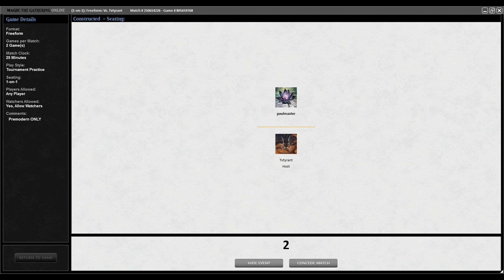TMOS Biweekly Jul #1 - Round 2 - Gro-A-Tog vs Gamekeeper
Main
2 Psychatog
4 Mox Diamond
4 Meddling Mage
8 Island
4 Gush
4 Flooded Strand
4 Daze
2 Counterspell
2 Foil
4 Opt
1 Plains
4 Portent
4 City of Brass
4 Quirion Dryad
3 Peek
4 Fire/Ice
2 Winter Orb
Side
2 Pyroclasm
1 Engineered Plague
2 Disenchant
3 Chill
1 Annul
1 Ray of Revelation
3 Swords to Plowshares
1 Armageddon
1 Red Elemental Blast

00:00  Intro
00:08  Decklist
00:17  Game 1
04:25 Game 2